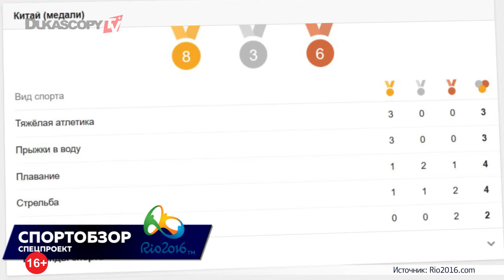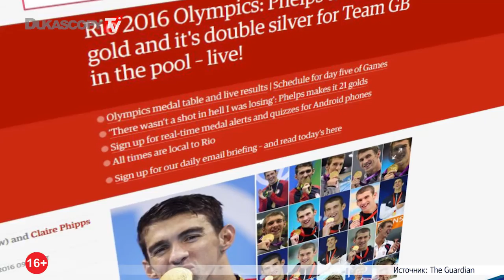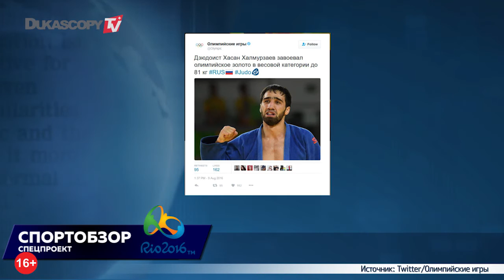Олимпиада зажигает спортивные звёзды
Сёстры Уильямс покидают Рио
21-я медаль Майкла Фэлпса
Спортивные гимнастки США установили рекорд